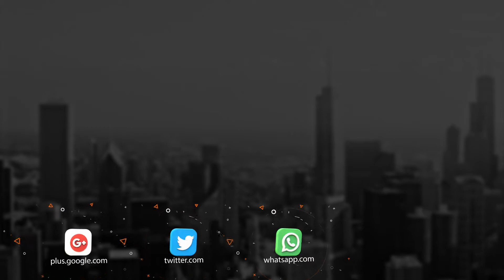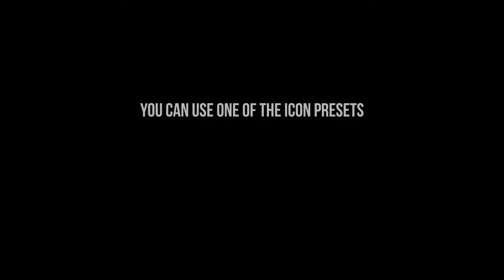Social Pack-After Effects Template Videohive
3 Full Screen versions
5 Lower Third versions
Combine icons as you like
You can use one of the icon presets or you can also make your own
You can easily add your logo or text
Color customization